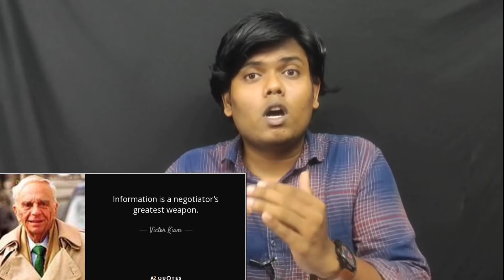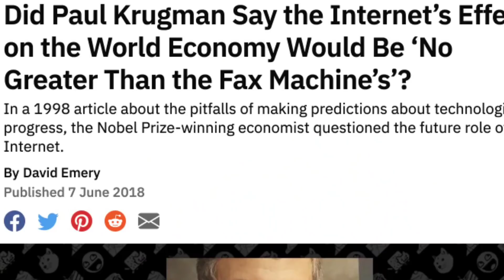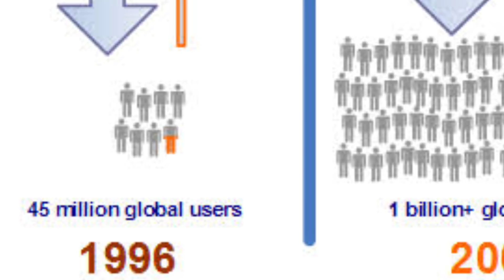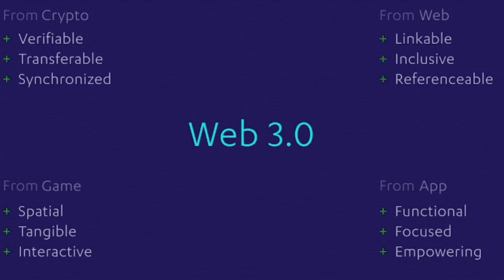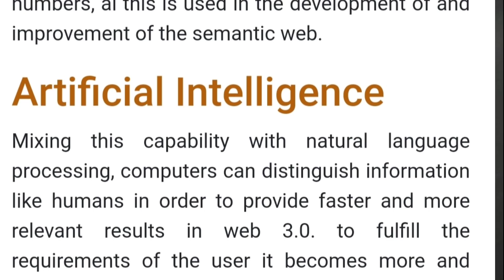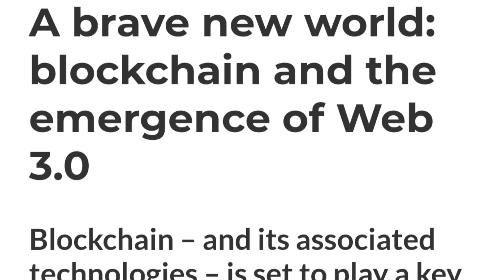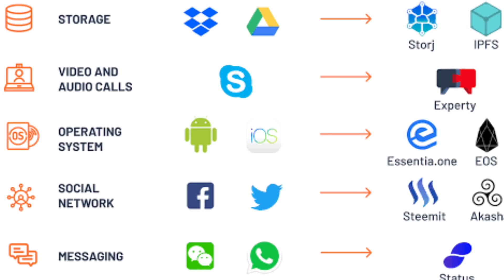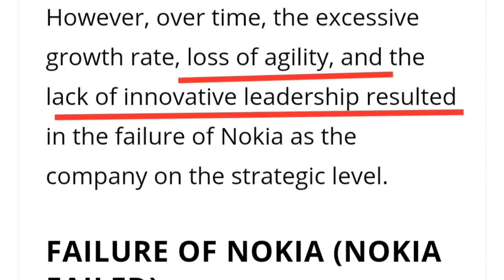OMG🤯 What is web 3.0??Huge Profit 🤑 - Tamil Crypto Tech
Omg Next Big trend of Crypto?? Huge Profit 🤑 - Tamil Crypto Tech

Web 1.0:-
          Web 1.0 refers to the first stage of the World Wide Web evolution. Earlier, there were only few content creators in Web 1.0 with the huge majority of users who are consumers of content. Personal web pages were common, consisting mainly of static pages hosted on ISP-run web servers, or on free web hosting services.

Web 2.0:-
       Web 2.0 refers to world wide website which highlight user-generated content, usability and interoperability for end users. Web 2.0 is also called participative social web. It does not refer to a modification to any technical specification, but to modify in the way Web pages are designed and used. The transition is beneficial but it does not seem that when the changes are occurred. An interaction and collaboration with each other is allowed by Web 2.0 in a social media dialogue as creator of user-generated content in a virtual community. Web 1.0 is enhanced version of Web 2.0.

Web 3.0:-
     evolution of web utilization and interaction which includes altering the Web into a database. In enables the upgradation of back-end of the web, after a long time of focus on the front-end (Web 2.0 has mainly been about AJAX, tagging, and another front-end user-experience innovation). Web 3.0 is a term which is used to describe many evolutions of web usage and interaction among several paths. In this, data isn’t owned but instead shared, where services show different views for the same web / the same data.

The Semantic Web (3.0) promises to establish “the world’s information” in more reasonable way than Google can ever attain with their existing engine schema. This is particularly true from the perspective of machine conception as opposed to human understanding. The Semantic Web

In this Channel provide
     *Latest Bitcoin News Tamil
     *Tamil Crypto News
      *Altcoins Price Prediction
      *Cryptocurrency Details Tamil
      *Blockchain In Tamil
      *Bitcoin In Tamil
      *Tamil Crypto Tutorial
      *Bitcoin Next Move Tamil
      *Bitcoin Technical Analysis Tamil
      *Crypto News India
      *Crypto Regulation News
      *India Rbivscrypto Case details
      *India wants crypto
      *How to earn Bitcoin Online Tamil
      *Bitcoin Mining Details Tamil
      *Bitcoin Trading Details.
       *Crypto Tutorial Tamil
இந்தியா கிரிப்டோவை விரும்புகிறது.             भारत चाहता है क्रिप्टो
भारत क्रिप्टो इच्छिते
ਭਾਰਤ ਚਾਹੁੰਦਾ ਹੈ crypto
ভারত ক্রিপ্টো চায়
ભારત ક્રિપ્ટો માંગે છે
భారతదేశం క్రిప్టోను కోరుకుంటుంది
بھارت چاہتا ہے کرپٹو
ಭಾರತವು ಕ್ರಿಪ್ಟೋವನ್ನು ಬಯಸುತ್ತದೆ
ഇന്ത്യയ്ക്ക് ക്രിപ്റ്റോ വേണം

India: Divided by languages
United by IndiaWantsCrypto